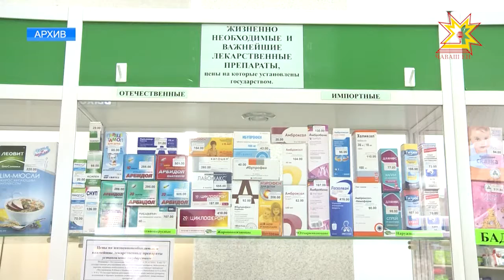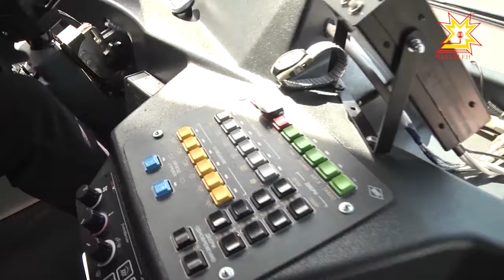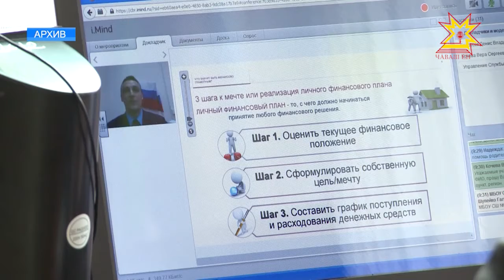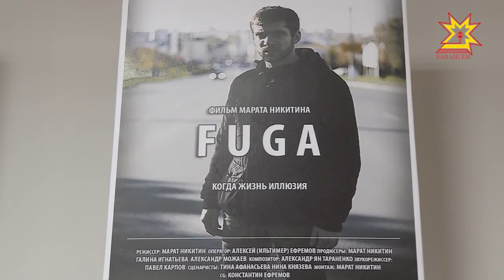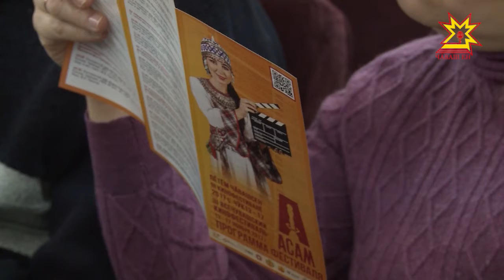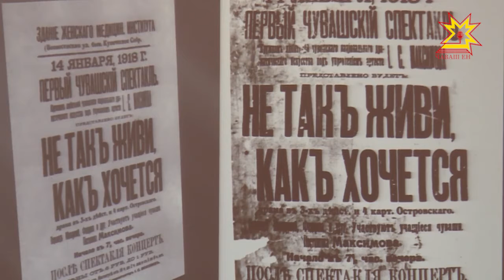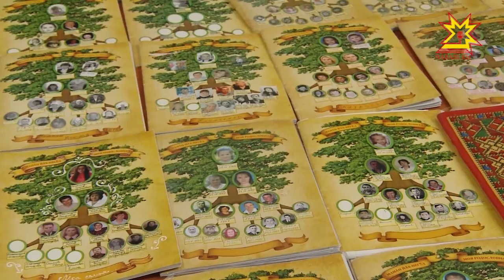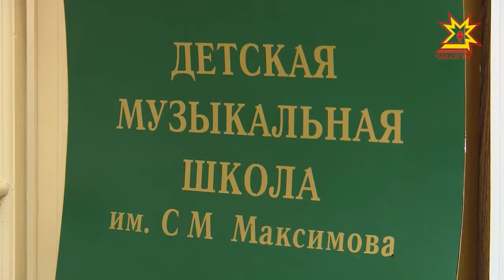Информационная программа "Эрне". Выпуск 17.11.2017